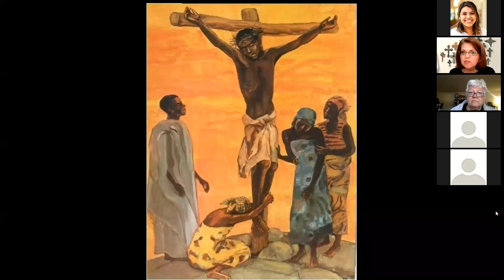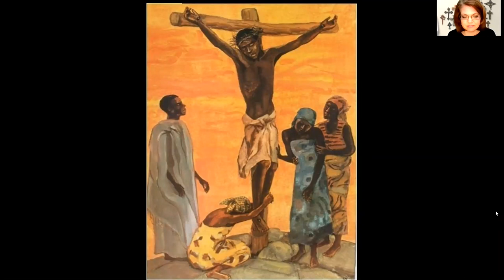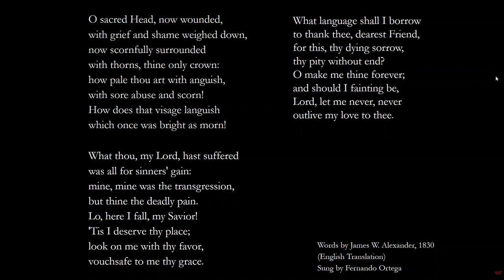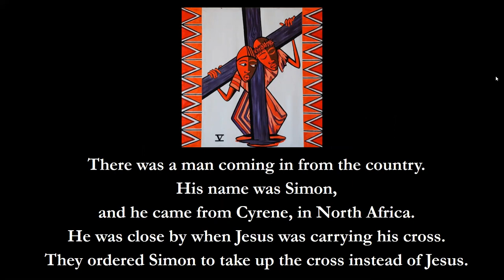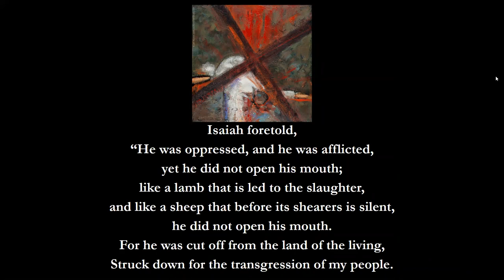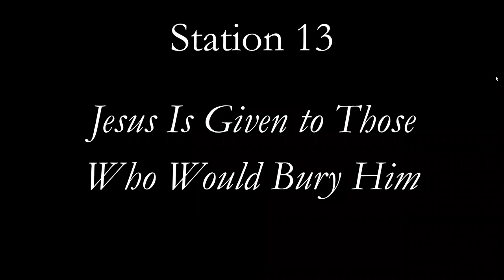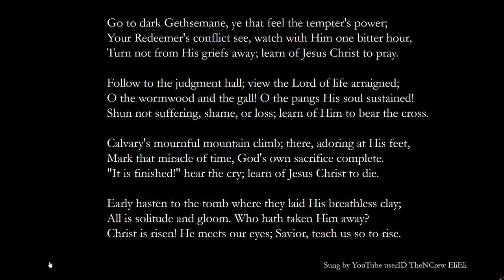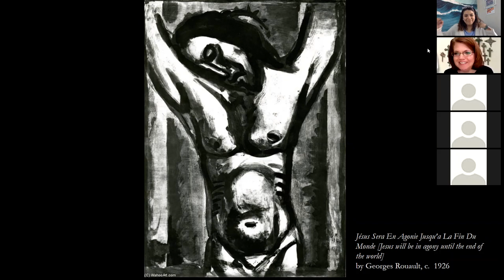Good Friday Midday Service at Duke Divinity School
* The Rev. Meghan Feldmeyer Benson, chaplain at Duke Divinity School

* Dr. Luke Bretherton, Robert E. Cushman Professor of Moral and Political Theology at Duke Divinity School

* The Rev. Bruce Puckett, assistant dean at Duke Chapel